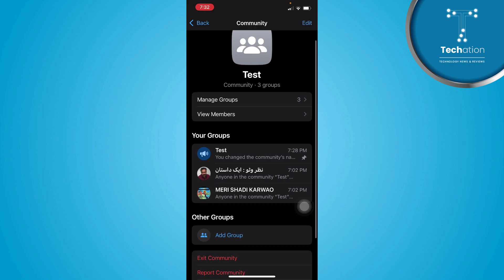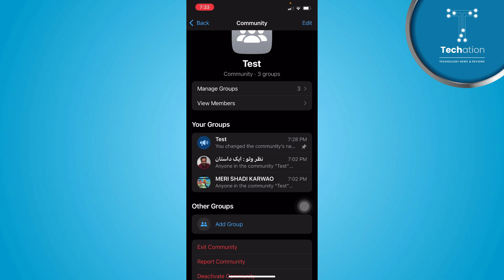WhatsApp community me groups kaise add karen // How to Add Group in WhatsApp Community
Learn on, how to add groups in WhatsApp community. In this video, you can follow step by step instructions in Urdu/Hindi to add group in WhatsApp community.

00:00 - Intro
00:06 - How to Add Groups in WhatsApp Community

Further you can follow the video tutorial to "WhatsApp community me group kaise add kare".